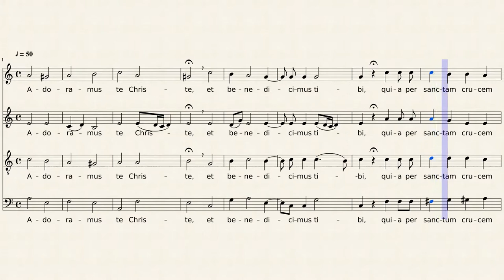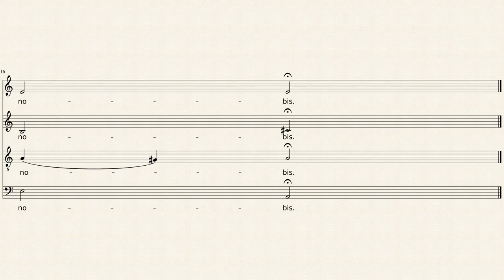Adoramus Te Christe (SATB)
Liturgical Season: Good Friday